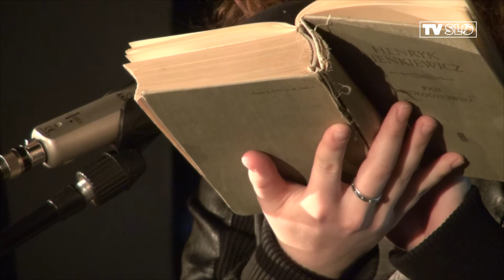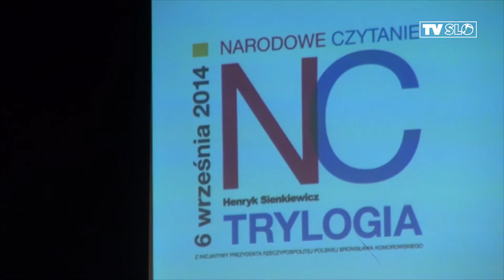SALEZ Z NARODEM CZYTA - 5 IX 2014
Komorowski, Olbrychski, Krejner, Pietrusiak, Babiak i wielu innych. Polacy już po raz trzeci włączyli się w Narodowe Czytanie. Po Panu Tadeuszu i dziełach Fredry w roku 2014 przyszedł czas na Trylogię. Sienkiewiczowskie wersy rozbrzmiały także w Salezie. Zarówno uczniowie jak i profesorowie wraz z dyrektorem, dobitnie i emocjonalnie,  wskrzeszali Pana Michała, ojca Kordeckiego, Zagłobę czy Kmicica.

Liceum Salezjańskie we Wrocławiu wydarzenie to przeżywało w przeddzień narodowego, w piątek 5 września.  Jego organizatorzy: profesor języka polskiego Janusz Kaczorowski oraz Samorząd Uczniowski zadbali, by nie tylko bohaterowie Trylogii, ale i sam Henryk Sienkiewicz stali się mocno obecni w murach Salezu. Specjalne słówko na porannym apelu, prezentacja w czasie przerw na monitorach szkolnej telewizji, w końcu czytanie w sali teatralnej sprawiły, że wydarzenie to mocno poruszyło pamięć i uczucia szkolnej społeczności. Piękno, wartość i ponadczasowość książek polskich wieszczy narodowych oraz radość czytania, czyli Narodowe Czytanie,  także w tym roku spełniło swój, jakże konieczny na dzisiejsze czasy, cel. Obyśmy nigdy nie zapominali o wielkiej, polskiej literaturze, obyśmy ją czytali.  Wydarzenie to zostało zarejestrowane przez szkolną telewizję TVSLOWROC. (gio)